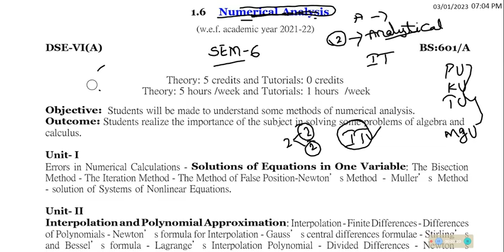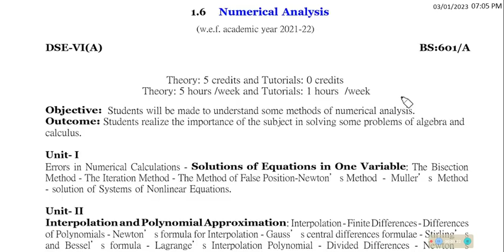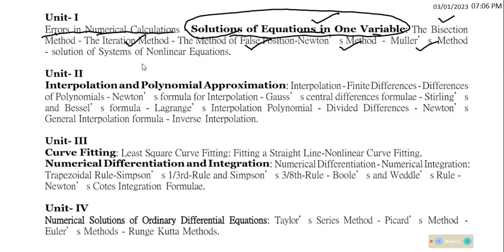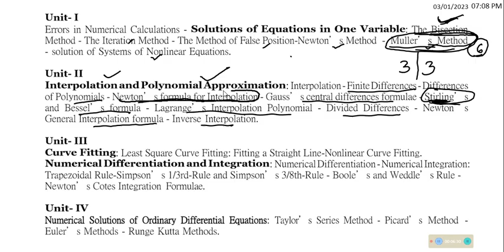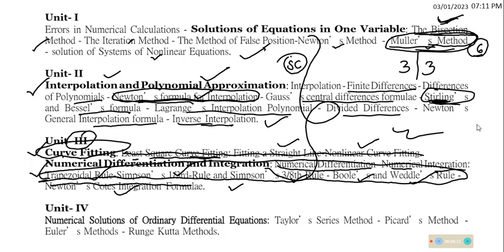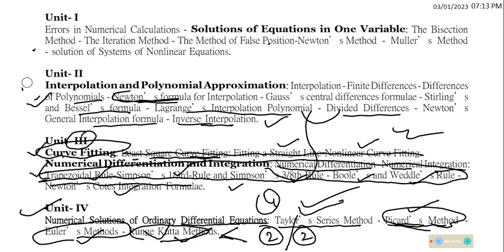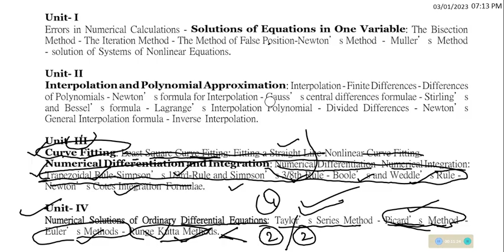Numerical Analysis syllabus discussion 2023 | SEM-6